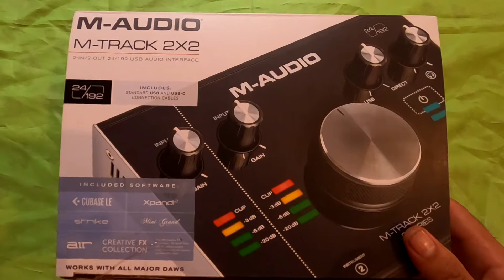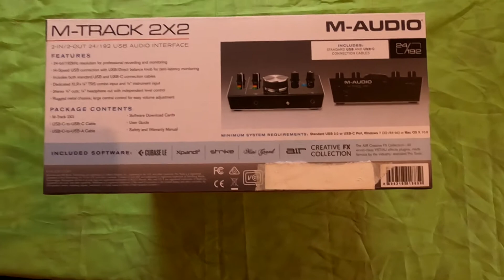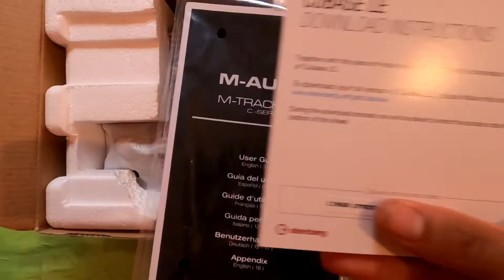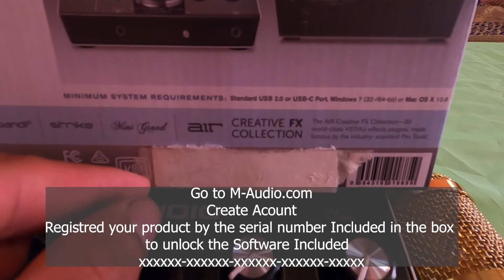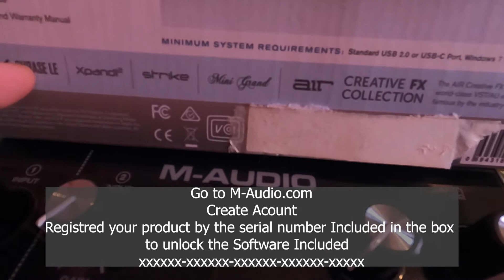M-Audio M-Track 2X2 C-Series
FEATURES
24-bit/192kHz Resolution for Professional Recording and Monitoring
Professional studio-quality recording in a portable desktop form factor

Featuring All-New Crystal™ Preamps and Pristine D/A converters
Capture every nuance and subtlety of your performance

Elegant Pro-Grade Metal Chassis
Large central control for easy volume adjustment

Future-Proofed High-Speed, Zero Latency Recording
Includes standard USB and USB-C connection cables

Dedicated XLR+1/4” Combo Input for Mic/Line Sources
+48V phantom power switch to accommodate all microphone types

Dedicated 1/4” Instrument Input for Guitar or Bass
Tailor-made gain and impedance stage for a pristine, accurate DI signal

Stereo 1/4” Main Outputs; 1/4” Headphone Output
With independent level controls

General Specs

Mic Input 1 (balanced XLR)
Frequency Response: 20 Hz - 20 kHz (+0.1 dB)
Dynamic Range: 104 dB (A-weighted)
Signal-to-Noise Ratio: 104 dB (+1.0 dBu, A-weighted)
THD+N: 0.003%
Preamp EIN: -128 dBu (max gain, 150 Ω source, A-weighted)
Max Input Level: +1.5 dBu
Gain Range: 55 dB
Line Input 1 (balanced 1/4" [6.35 mm] TRS)
Frequency Response: 20 Hz - 20 kHz (+0.05 dB)
Signal-to-Noise Ratio: 101 dB (1 kHz, +4 dBu, A-weighted)
THD+N: 0.003%
Max Input Level: 16 dBu
Inst Input 2 (unbalanced 1/4" [6.35 mm] TS)
Dynamic Range: 100 dB (A-weighted)
Signal-to-Noise Ratio: 102 dB (+ 4 dBu, A-weighted)
THD+N: 0.004%
Max Input Level: 6 dBu
Input Impedance: 1 MΩ
Gain Range: 24 dB
Main Outputs, L and R (impedance-balanced 1/4" [6.35 mm] TRS)
Frequency Response: 20 Hz - 20 kHz (+0.06 dB)
Dynamic Range / Signal-to-Noise Ratio: 102 dB (A-weighted)
THD+N: 0.005%
Max Output Level: +7 dBu (1 kHz, -1 dBFS)
Headphone Output (1/4" [6.35 mm] TRS)
THD+N: 0.005%
Output Impedance: 10 Ω

Driver is no more in the website of M-Audio
You can find it here in my google drive work grrat with win 10 win 11